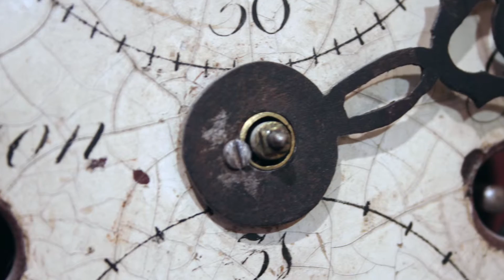Restauración Relojería Ancora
Relojería Ancora En nuestro taller nueva restauración